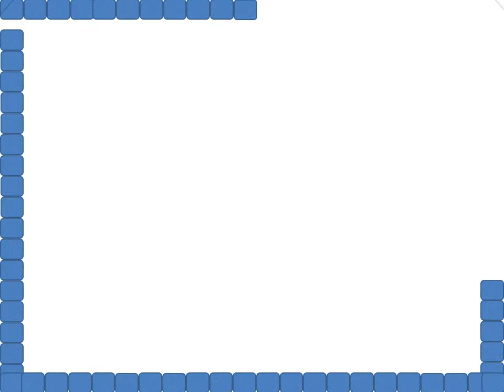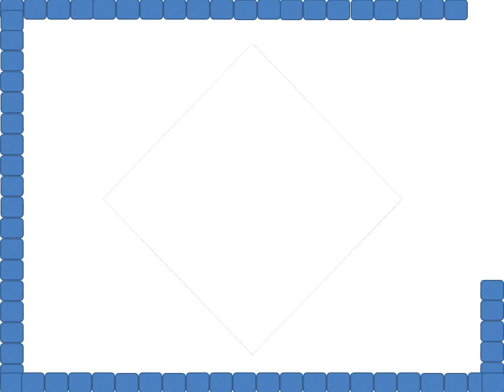How to kick in carpet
Kicking in carpet